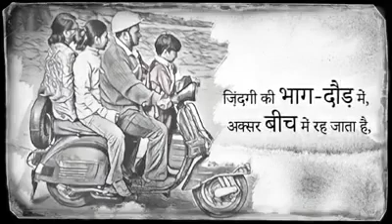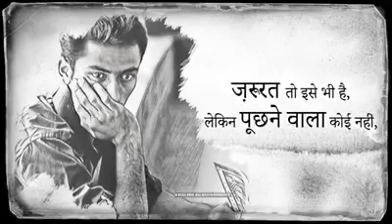मिडिल क्लास परिवार की हालात ।। Ek pyari si kavita jo middle class family ki halat baba kr rahi.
मिडिल क्लास परिवार
जीवन शैली
बड़े साइज के कपड़े लेना हो या दबाकर टूथपेस्ट का इस्तेमाल, मीडिल क्लास फैमिली की ये 9 बातें खास हैं

आजकल के बच्चों के पास हर तरह की सुख-सुविधाएं उपलब्ध हैं। उनके मुंह खुलने से पहले ही मां-बाप उन्हें हर चीज़ लाकर दे देते हैं, लेकिन आपके और हमारे ज़माने में मीडिल क्लास फैमिली के साथ ऐसा नहीं होता था। 6-7 लोगों के परिवार में बहुत किफायत से और सोच-समझकर घर चलाना पड़ता था, उस ज़माने में छोटी-छोटी बचत भी बहुत मायने रखती थी, जिसे सोचकर शायद आज आपको हंसी आ जाए, मगर रियूज़ और मैनेजमेंट का असली मतलब वही लोग समझते थे। यहां हम आपको 90 के दशक की कुछ खास बातें बताने जा रहे हैं जिसे देखकर शायद आपको भी बचपन की याद आ जाए।

1. किसी चीज को बर्बाद नहीं करते थे। साबुन घिसकर जब छोटा हो जाता था, तब हम उसे नए साबुन में चिपका देते थे, ताकि तिनका भर साबुन भी बर्बाद न हो।

2. जिनके दो-तीन बच्चे होते थे, तो वो जिस बच्चे का कपड़ा लेने जाते उसके माप का नहीं, बल्कि उसके बड़े भाई के माप का ले आते थे, ताकि एक ही शर्ट में दोनों का काम चल जाए। थे न बुद्धिमान!

3. टीवी का रिमोट गंदा न हो जाए, इसलिए शायद उस ज़माने में आप भी अपने रिमोट को प्लासिटक की थैली में कवर करके रखते होंगे। बैटरी बदलने की ज़रूरत पड़ी तो बदलकर फिर से रिमोट प्लास्टिक में पैक हो जाता था।

मिडिल क्लास फैमिली

4. घर में नई क्रॉकरी है तो सही, मगर ये निकलती तभी है जब घर पर मेहमान आते हैं। बाकी दिन तो आपको पुराने बर्तन में ही खाना परोसा जाता है।

5. कोई रिश्तेदार जाते समय बच्चों को 100-50 रुपए थमा तो देते थे, मगर उन पैसों पर बच्चों का हक कहां होता था। रिश्तेदार के जाते ही पैसे मम्मी के हवाले करने होते थे।

मिडिल क्लास

6. शैंपू खत्म हो जाए तो उसकी बोतल में पानी भरकर तब तक इस्तेमाल करते थे जब तक झाग आना बंद न हो जाए, इतना किफायती इस्तेमाल कोई और कर सकता है भला!

मिडिल क्लास फैमिली (Middle Class Family)

7. कोल्डड्रिंक की बोतल खत्म होने पर फेंकी नहीं जाती थी, क्योंकि तब हम रीयूज़ पर विश्वास जो करते थे, इसलिए उसमें पानी भरकर रखते थे।

8. टूथपेस्ट की ट्यूब को तब तक दबाते रहते थे जब तक उसमें से एक टूथपेस्ट पूरा तरह से न निकल जाएं और जब दबाने पर टूथपेस्ट न निकले तो कैंची से उसे काटकर टूथपेस्ट का आखिरी कतरा तक इस्तेमाल करते थे।

9. घर में अगर कहीं से गिफ्ट आ जाए तो उसे खोलने की बजाय एक कोने में रख दिया जाता था, ये कहकर कि किसी को देने के काम आएगा।

Note:-  ये वीडियो किसी  दूसरे लोगो के द्वारा मुझे दिया गया है और मैंने इसे अपने यूट्यूब चैनल पर अपलोड किया हूँ। अगर किसी भी तरह की कोई समस्या होती हैं तो उसका निपटारा न्यायालय में होगा। धन्यवाद